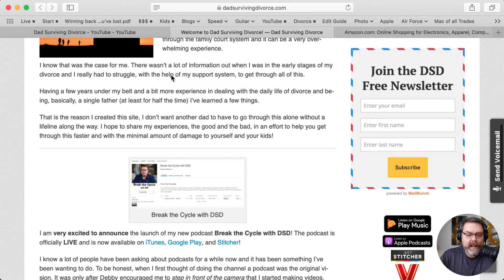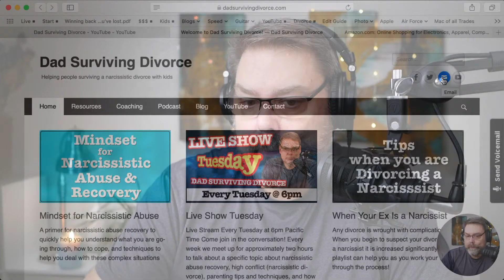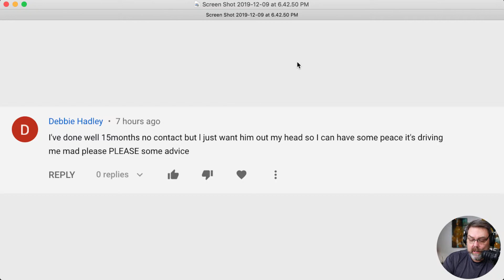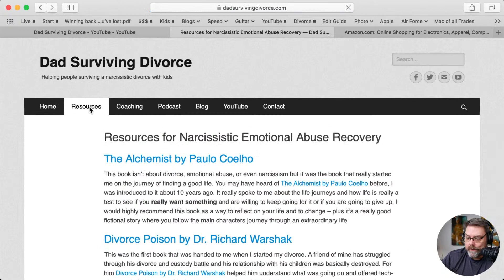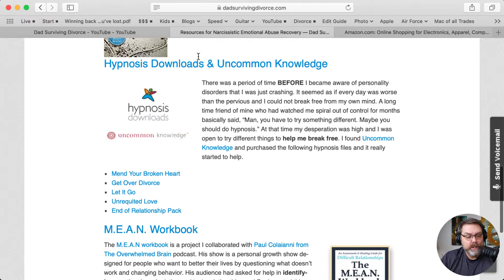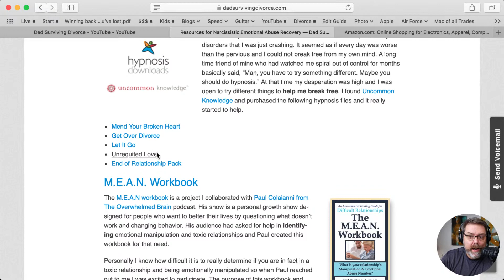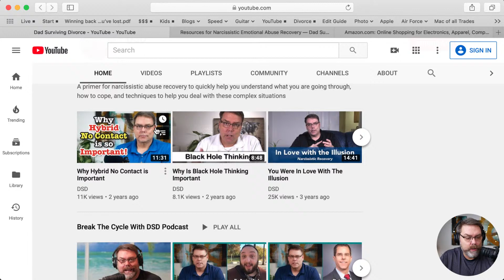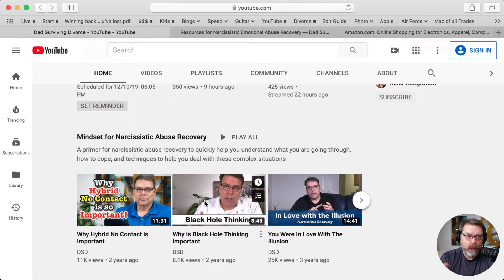Making it stop - DSD Livestream #2.50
📨 Send Mail To:
Duane DSD